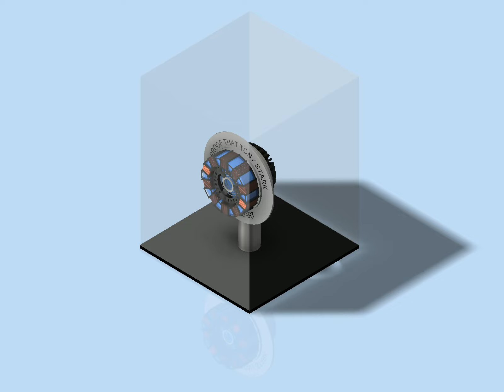Proof that Tony Stark has a heart || Arc reactor